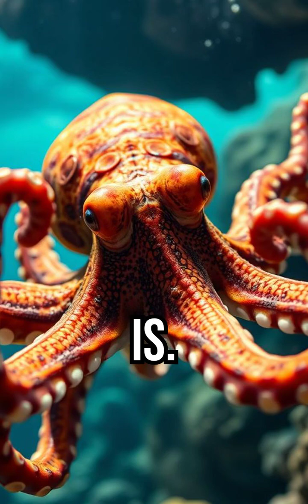The Octopus That Can Disappear Instantly – The Ultimate Shapeshifter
It can vanish in plain sight. No tech, no tools—just nature. This octopus doesn’t just camouflage—it becomes whatever it wants.

octopus, mimicry, sea life, marine biology, camouflage, illusion, intelligence, evolution, science shorts, real ocean creatures